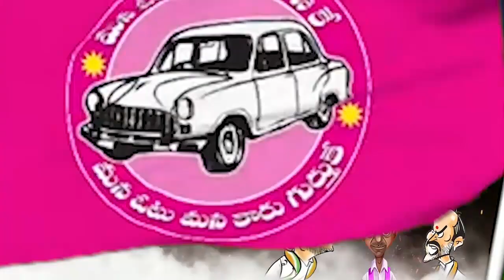సోనియమ్మ మీద కచ్చగట్టిన కమళమోళ్ళు అంటున్న కాంగ్రెసోళ్లు| Revanth Reddy Dhummu Dumaram| Tolivelugu TV